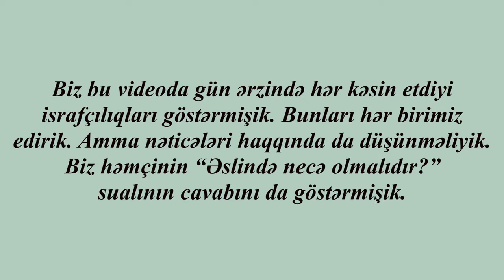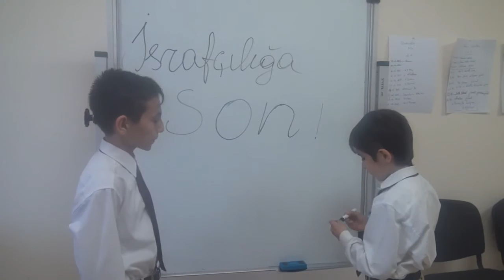İsrafçılığa son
Milli Qəhrəman Mübariz İbrahimov adına Biləsuvar Təhsil Kompleksi